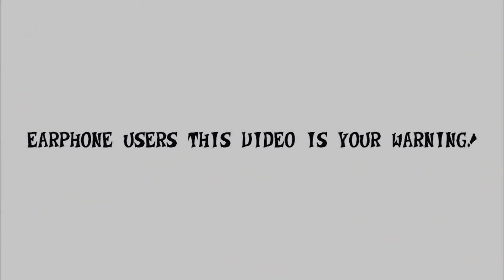Crash Team Racing Nitro-Fueled ♥ Funny moments montage 24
I hope you enjoyed the video, if you did don't forget the like to support me to make more!

2-12 Protim Gio
2-28 Thuleucosito123
3-15 Sofii
3-36 E-Arky
4-01 Jarek
4-54 Linus

SONGS:
0-00 Bugs Bunny and Taz Time Busters - Main Menu
0-11 Paranormal Activity - The Marked Ones
0-45 Barnyard rumble 3 - Hakan Eriksson
1-54 Santana- Black Magic Woman
3-14 Earthworm Jim - Inflated Head
4-53 The Adventure of Lomax - Lemmingland #3

Shedule of the channel:
Sunday 19:00 UTC - CTR Funny moments montage

Crash team racing nitro fueled funny moments montage | glitches | bugs | fails | luck | wins | WTF | MEME | CTR | Mary Gaillard | Nutshell | Online |